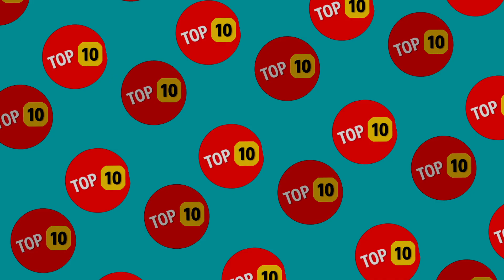30 + Celebrity Kids and Their Parents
In this video, we take a look at some of the most famous celebrity kids and their parents. We will show you how they look just like their parents. We'll see how genetics has played a role in shaping their looks.